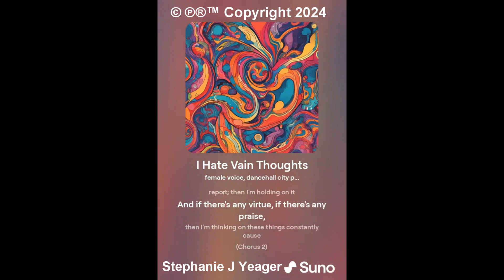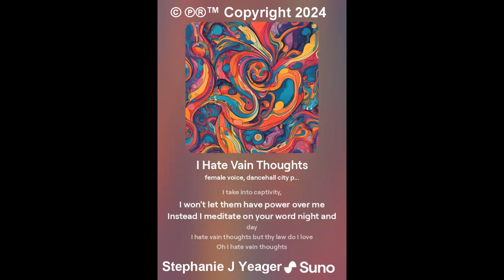I Hate Vain Thoughts (Pop) - Song Written by Stephanie Yeager